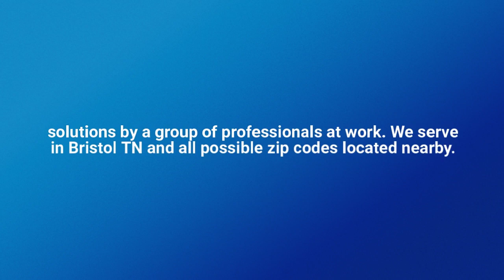wrgranger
Looking to avail Boiler Repair solutions in Bristol TN? Look no further and visit us at W.R. Granger to avail AC Repair Bristol TN and avail cost effective and speedy boiler repair solutions by a group of professionals at work.